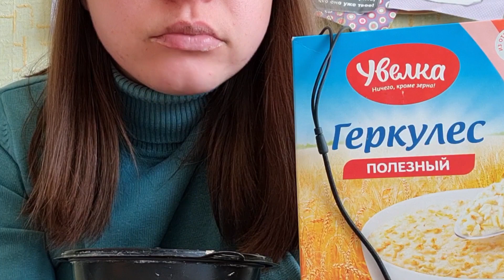Уральская голубая. Ural blue. Asmr.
Твёрже, чем желтая.
Мокрая хрустит, как яичная скорлупа до последней крупинки, не тает.
жирности и сливочности в ней 0%
Вкус камня.  и больше ничего не почувствовала.
Все таки желтая с её орехово-тровяным вкусом, мне больше нравится. А вам?

Harder than yellow. Wet crunches, like eggshells to the last grain, does not melt. fat and creaminess in it 0% Taste of stone. and felt nothing else. All the same, yellow with its nutty herbal taste, I like it more. And you?